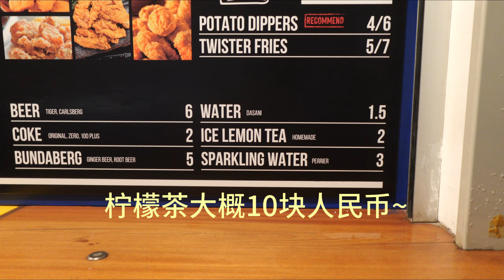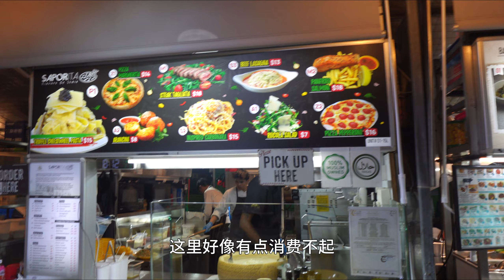新加坡太美啦！鱼尾狮闲逛vlog